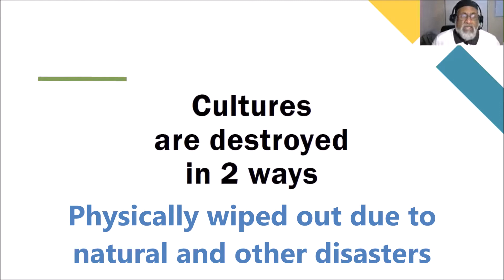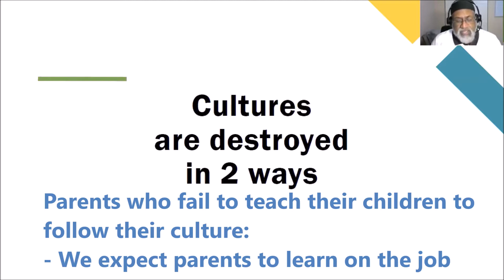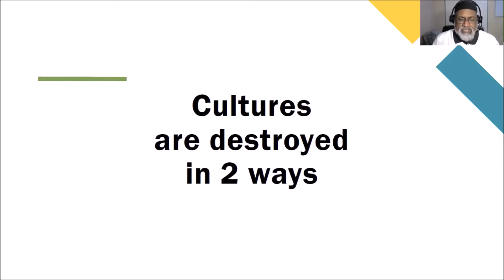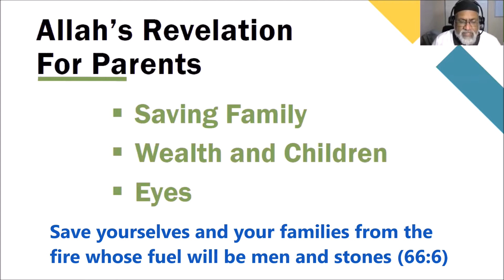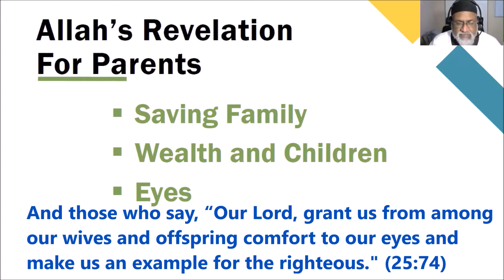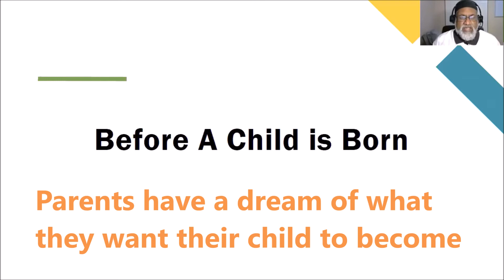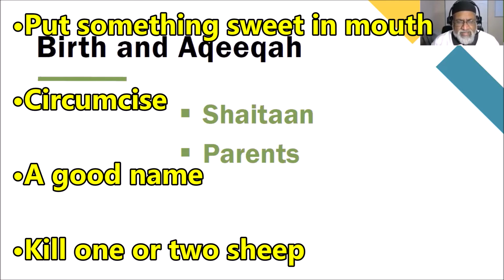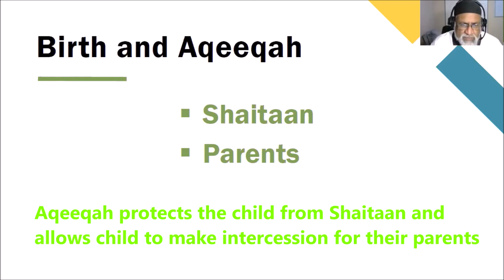Parenting: Before Birth to Aqeeqah [video 1 of 5]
In this first video of this class we discuss the importance of parents and what they should do from before birth to after birth (Aqeeqah) || Wednesday Night Class by Imam Naseeb Khan || Nur Ul Islam of South Florida